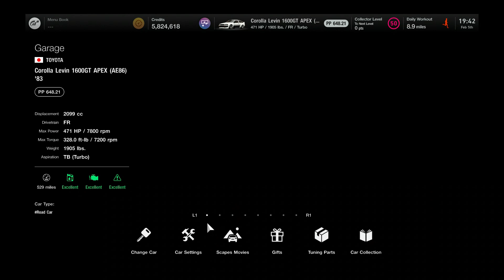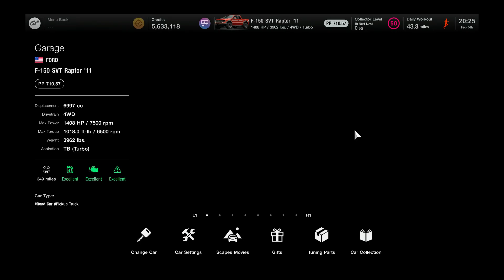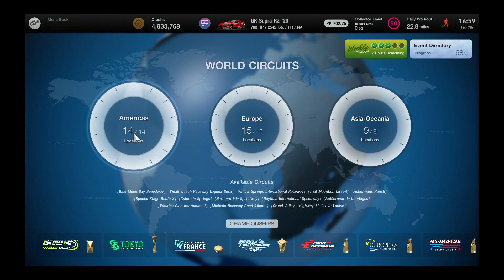Gran Turismo 7: Ultimate Redux Redux 3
Another three cars with new engine swaps.